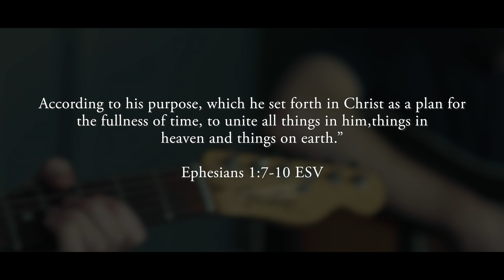Justin Tweito - For the Purpose (Acoustic)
"For the Purpose" by Justin Tweito
Words and Music by Justin Tweito and Rhyan Shirley

Verse 1
You have chosen us in love
For adoption as your sons
According to the purpose of
Your will

Verse 2
Christ redeemed us through His blood
Grace He lavished out on us
Making known the mystery of
Your will, Your will

Chorus
For the purpose of Your glory
For the purpose of Your glorious grace
You’ve composed redemption’s story
To the tune of Your resounding praise

Verse 3
Our inheritance is Thee
By Your Spirit guaranteed
According to the council of

Bridge
So come and move our hearts to beat for purposes of heaven
Realign our eyes to see the world from Your perspective
Here and in the in between of now until eternity
Move us to Your will

Tweito Publishing (BMI), Integrity’s Praise! Music/BMI, The Rain Collective Publishing/BMI, Rhyan Shirley Pub/BMI (all adm at CapitolCMGPublishing.com)